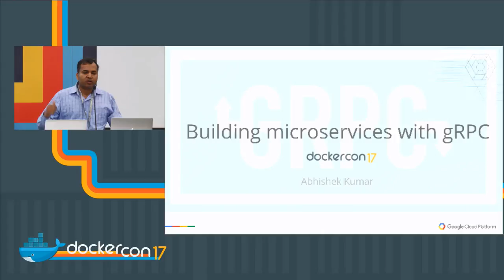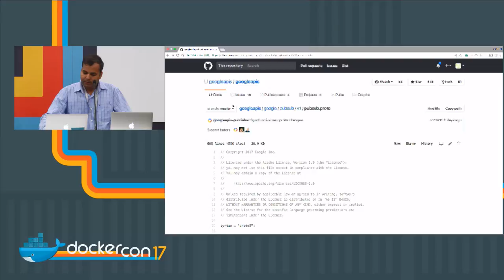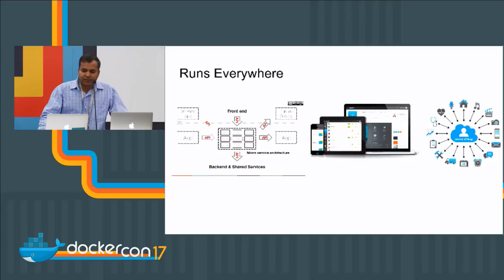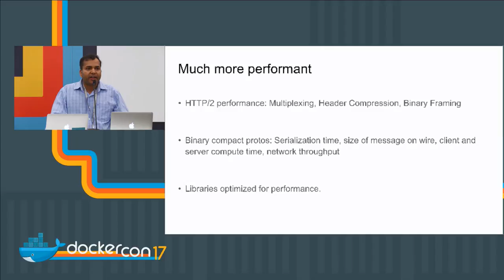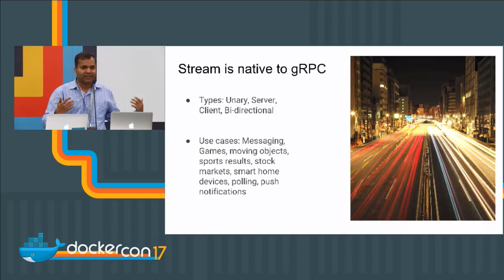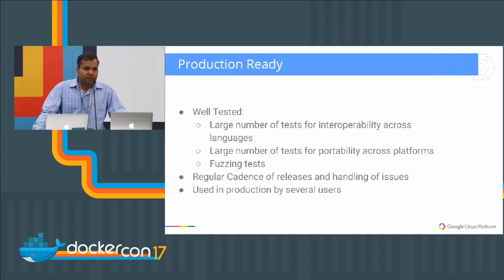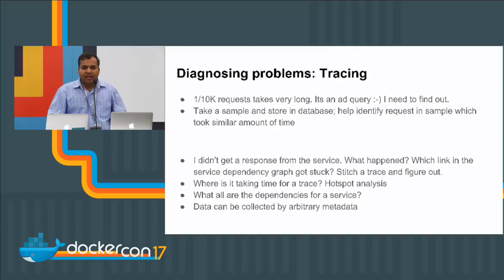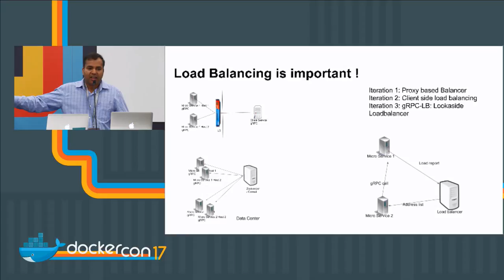Building Micro Services with gRPC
gRPC is a general RPC framework focused on performance and interoperability across a wide range of programming environments. gRPC was initially developed at Google as a successor to an internal RPC platform called Stubby — a general application platform at the heart of many Google products and services. gRPC seeks not only to replicate the success of Stubby, but improve upon it, in the open, around modern standards such as HTTP/2 and proven technologies such as Protocol Buffers. In this session, we will discuss how to design, build, and deploy a collection of microservices using gRPC from the ground up. Key gRPC concepts will be covered including authenticating gRPC services and clients, service discovery, load-balancing, monitoring, and troubleshooting.